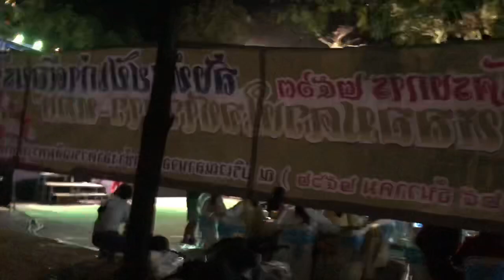แค่คนคุย - เบบี๋ ลำดวนการดนตรี พงศธรซาวด์ หน่อย2 ศรีสะเกษ